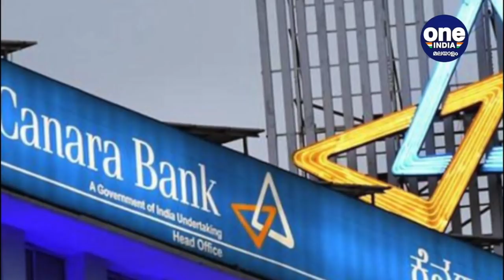പൊതുപണിമുടക്കില്‍ മോട്ടോര്‍ തൊഴിലാളികളും പങ്കെടുക്കും; വാഹനഗതാഗതം മുടങ്ങും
Trade union strike: Vehicles won't ply on March 28, 29
മാര്‍ച്ച് 28, 29 തീയതികളില്‍ നടക്കുന്ന പൊതു പണിമുടക്കില്‍ മോട്ടോര്‍ മേഖലയിലെ തൊഴിലാളികള്‍ പണിമുടക്കുന്നതോടെ വാഹനങ്ങള്‍ ഓടില്ലെന്ന് ട്രേഡ് യൂണിയന്‍ സംയുക്തസമിതി.മാര്‍ച്ച് 28 രാവിലെ ആറ് മണിമുതല്‍ 30 രാവിലെ ആറ് മണിവരെയാണ് പണിമുടക്ക്. കേന്ദ്രത്തില്‍ ബിഎംഎസ് ഒഴികെ ഇരുപതോളം തൊഴിലാളി സംഘടനകള്‍ പണിമുടക്കിന്റെ ഭാഗമാകുമെന്നും സംയുക്തസമിതി പത്രക്കുറിപ്പില്‍ അറിയിച്ചു